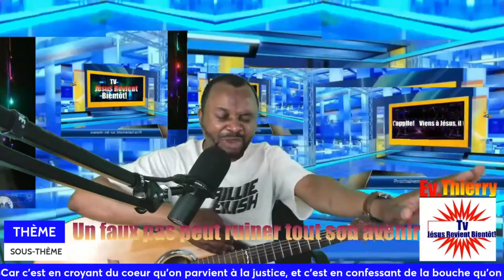Un faux pas peut ruiner tout son avenir - Messager Alex KABANGU (Vol. 42)